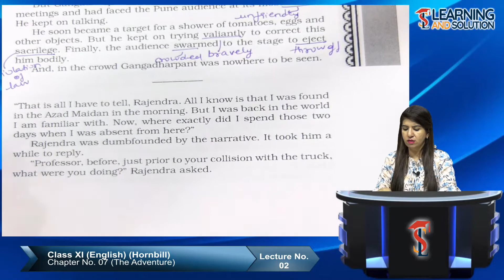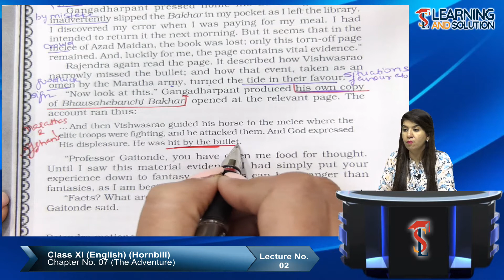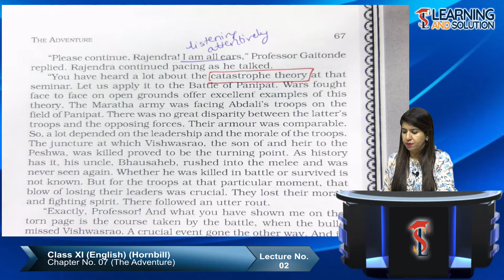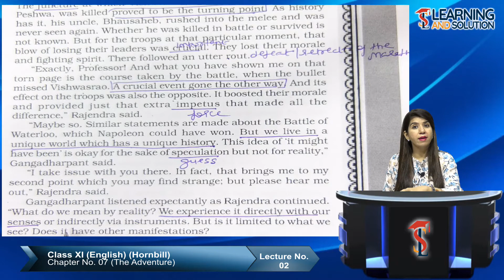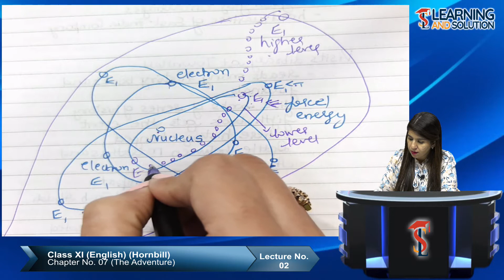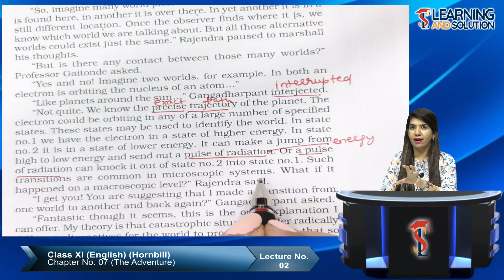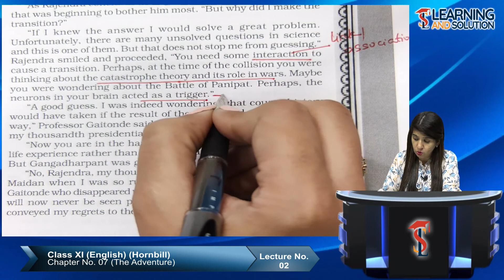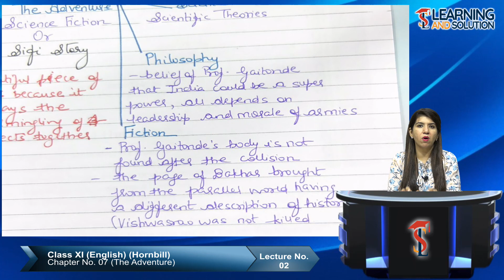Class XI - English ||Lesson 7|| Lecture 3|| The Adventure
The Adventure Class 11 English Hornbill book CH 7 Explanation.

In this video lecture, students can find an explanation and writing some points of the lesson by Stuti ma'am - The Adventure from Hornbill book for class 11 English. The language used is simple and the video is easy to understand.